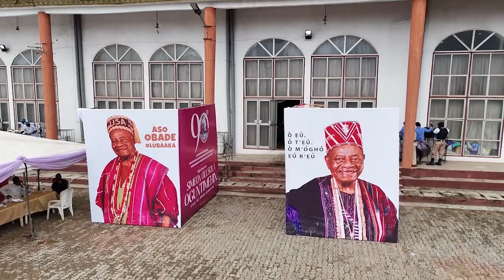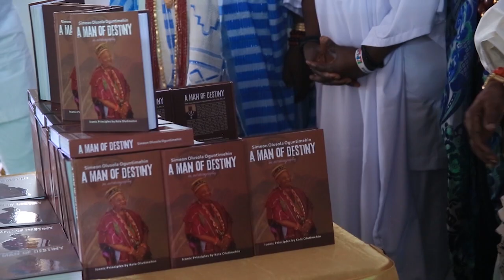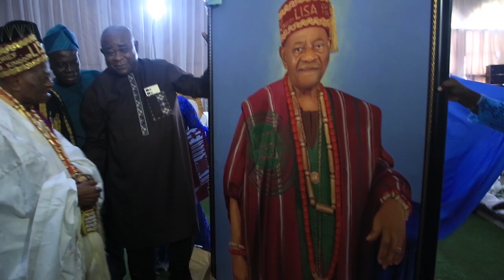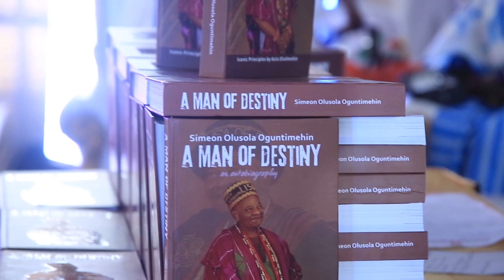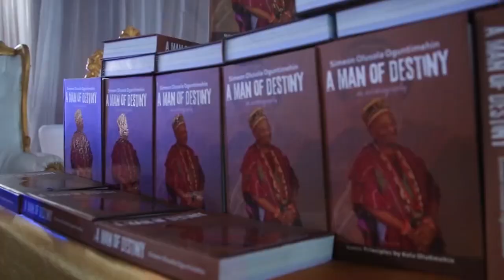reception and the presentation of autobiography